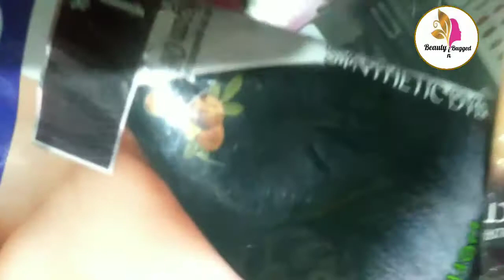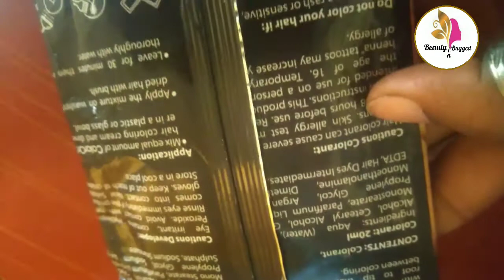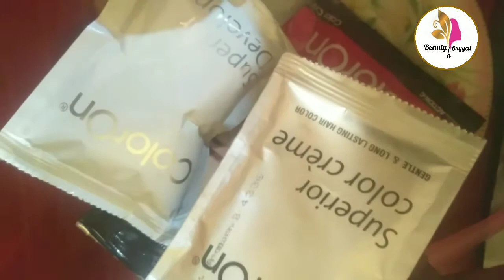COLORON HAIR COLOR REVIEW - HOW TO COLOR HAIR AT HOME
Hello friends iam kanwal
Today iam shearing with you perfect method of hair color at home with COLORON HAIR COLOR

Also viwe my other videos for beauty nd fair skin
Iam new on YouTube i need your help & support